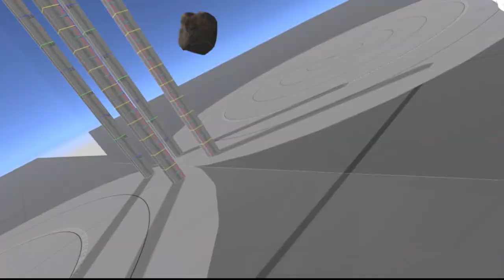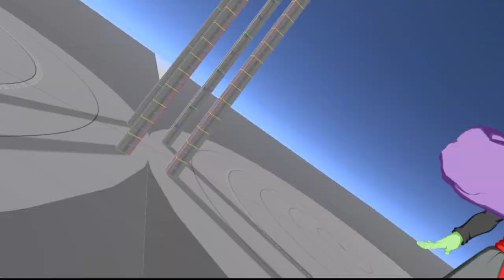vrchat goku beats up hyperdrive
just a short video of some vrchat randomness also sorry to the people that were part of the others but obs isn't record right sooo I can't upload the joker scene but i can upload the hunter vid